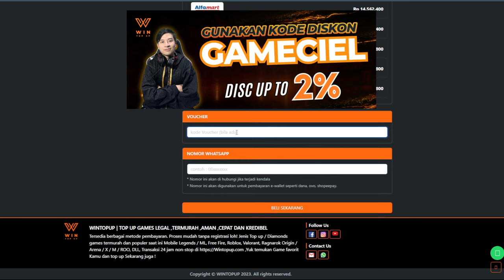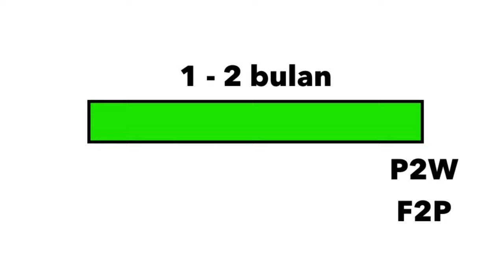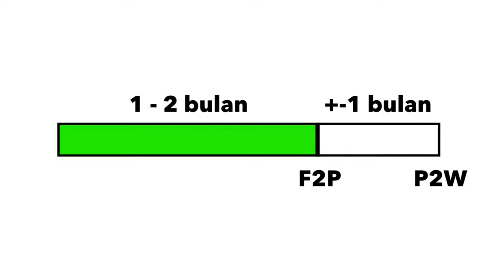REVIEW JUJUR SETELAH BERMAIN 300 JAM LEBIH - Throne And Liberty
Throne & Liberty adalah game Free to Play MMORPG tab targeting open world cross platform PC dan Console, game ini merupakan suksesor dari lineage 2 dan memiliki dungeon, worldboss, castle war, progression karakter yang unik serta game ini berfokus pada PVP.

Throne & Liberty akan diterbitkan secara global oleh Amazon Game Studio pada 1 Oktober 2024 menggunakan Unreal Engine 4 dan NCSOFT berhasil membuat TNL menjadi lebih baik di 6 bulan terakhir ini dengan berbagai macam update dari skill, sistem monetization, sampai progress karakter.

00:00 Penjelasan
01:43 Basic Overview
06:01 Class & Weapon
07:51 Character Progress
09:57 End Game Content
15:32 PAY-TO-WIN!?
19:36 Overall